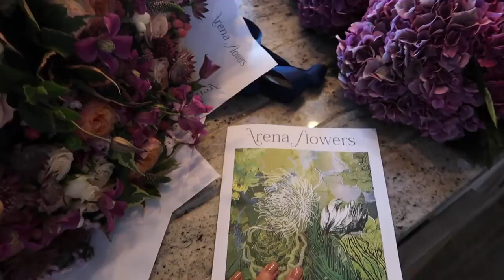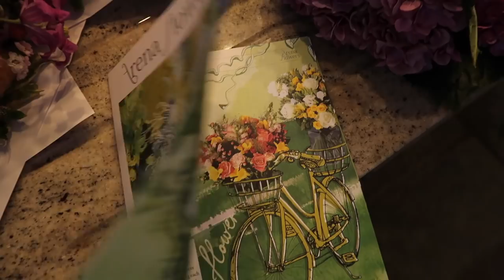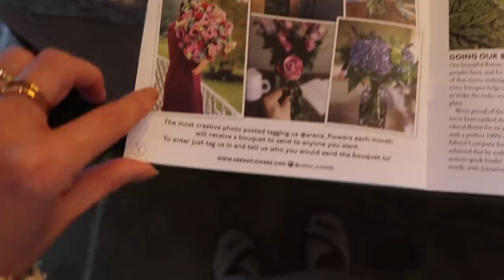A WARDROBE CLEAROUT + TOPSHOP HAUL! // Fashion Mumblr Vlogs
A WARDROBE CLEAROUT + TOPSHOP HAUL!